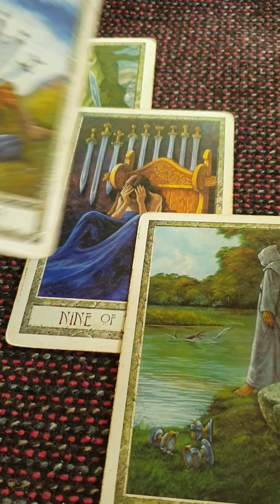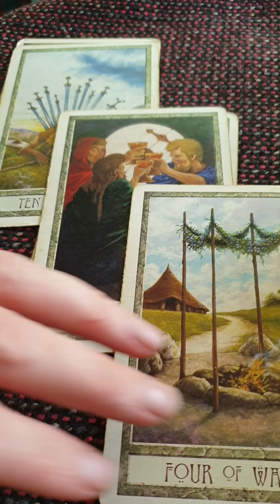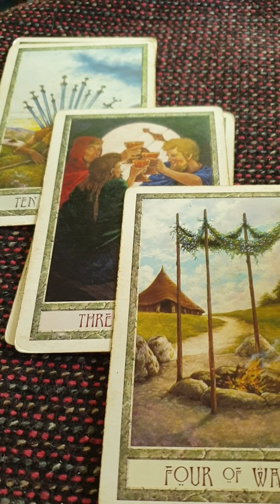Tarot and mental health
Should you read tarot for someone with mental health issues, or if you yourself are suffering mental health issues?
Yes- absolutely.
But- remember to focus on reflection and advice, and be very ready to cope with predictions if they look unsettling.
This is a genuine reading- for me- today.

My crib-sheet- practical advice for every card is totally free and can be found here;